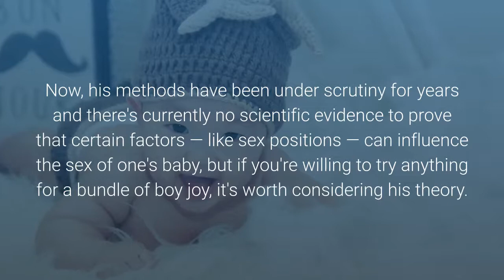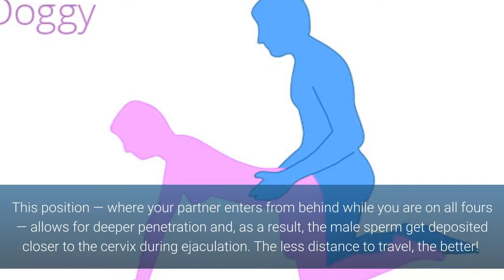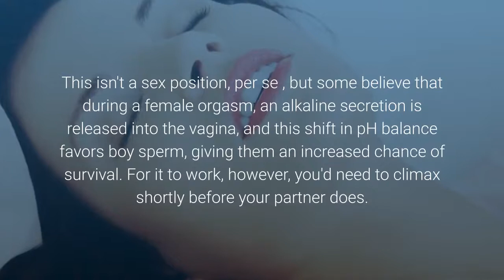Want a Boy? Have S.e.x This Exact Way and You Might Just Get Your Wish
Want a Boy? Have Sex This Exact Way and You Might Just Get Your Wish
Are you determined to have a baby boy? Depending on who you ask, it's either a complete roll of the dice or a factor you can actually try to control.
For more than 25 years, Dr. Landrum Shettles, author of the bestselling book How to Choose the Sex of Your Baby, has used his trademark "Shettles method" to give couples what he claims is a 75 percent chance of having a child of the desired sex.
Now, his methods have been under scrutiny for years and there's currently no scientific evidence to prove that certain factors — like sex positions — can influence the sex of one's baby, but if you're willing to try anything for a bundle of boy joy, it's worth considering his theory.
There are two types of sperm — one carrying the X chromosome (girl) and one carrying the Y chromosome (boy) — that can fertilize an egg, but Shettles believes "boy sperm" has other differences as well. According to his research, they're weaker, smaller, and faster than "girl sperm," which are more resilient and able to survive longer.
For boy sperm to reach the egg first, Shettles theorized that it was often necessary to achieve deep penetration. These four sex positions that do just that and give those boy sperm a fighting chance:
1. Doggie Style.
This position — where your partner enters from behind while you are on all fours — allows for deeper penetration and, as a result, the male sperm get deposited closer to the cervix during ejaculation. The less distance to travel, the better!
2. Standing Up.
Have your partner lift you up, preferably against a wall (no need to risk your safety!), for this position. Although not backed by science, some experts believe the faster boy sperm swim better against gravity.
3. Straddling.
In this position, you'll essentially straddle your partner — who is either lying down or seated — and lower yourself onto him. This is an ideal option for those who find the aforementioned positions uncomfortable as it offers deep penetration while allowing you to be in control of just how deep.
4. Female-Lead Orgasm.
This isn't a sex position, per se, but some believe that during a female orgasm, an alkaline secretion is released into the vagina, and this shift in pH balance favors boy sperm, giving them an increased chance of survival. For it to work, however, you'd need to climax shortly before your partner does.